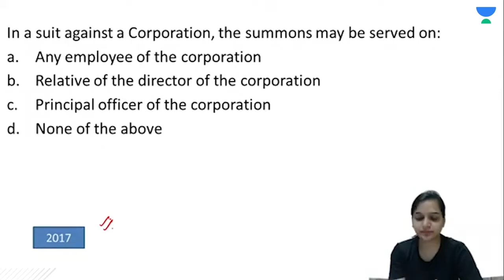Constitution | PYQ on RJS | Crack Judiciary | Vishivani Bansal | Unacademy Judiciary